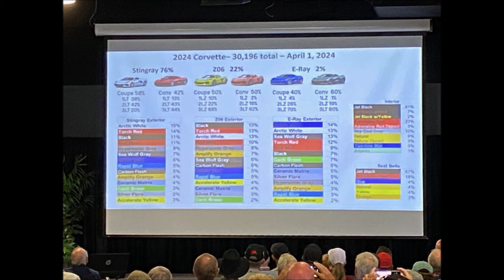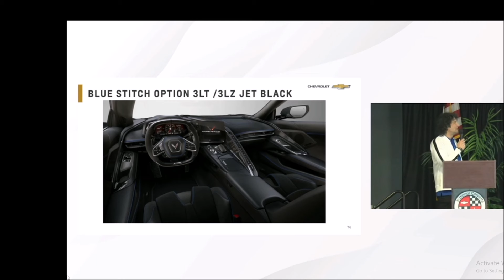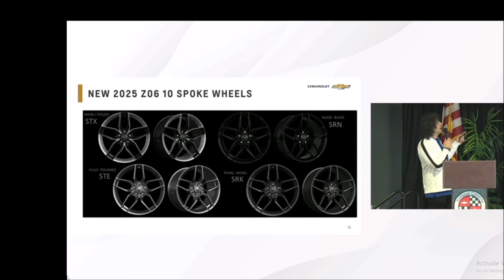2024 CORVETTE NCM BASH HIGHLIGHTS GALORE THANKS TADGE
Welcome to my Corvette ONLY channel
It’s our Coffee with Conti show, hope you enjoy the conversation and highlights from the 2024 NCM Bash Corvette Event
Thank-you everyone for the kind feedback and fun this year!

PARAGON PERFORMANCE
CONTIBRAKE gets 5% on brake items
MOTORSPORTS LA – AWESOME WHEEL SELECTIONS
CONTI at checkout = $200 Off and Free lugs!
9000 East Broad St SW